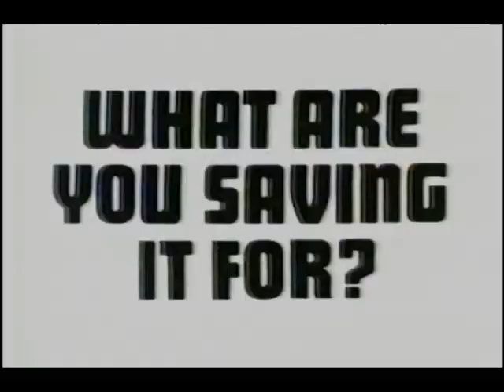Lysol spray commercial from 1983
Pulled from Betamax tape of January 23rd 1983 broadcast of KING5 Seattle (NBC)